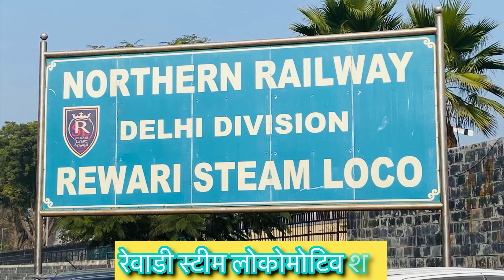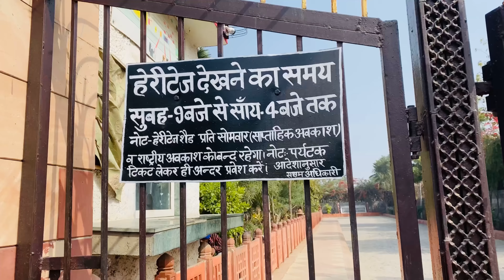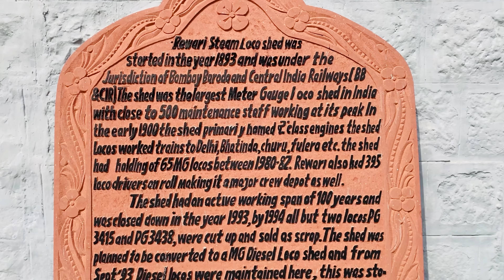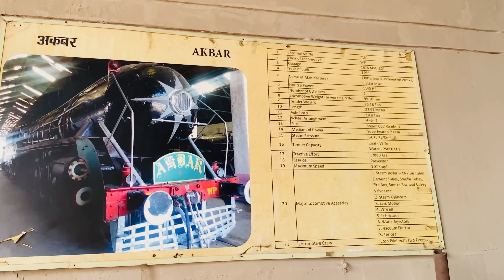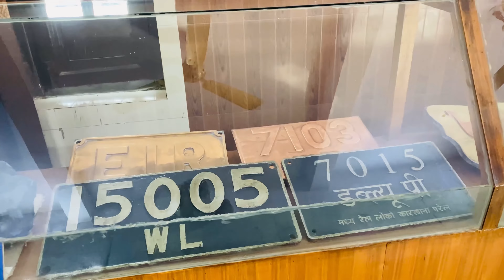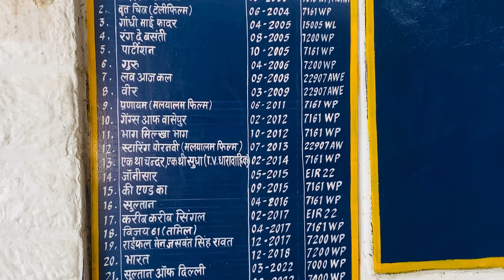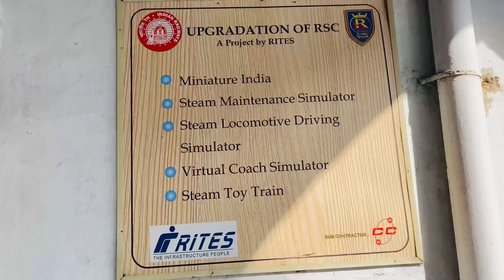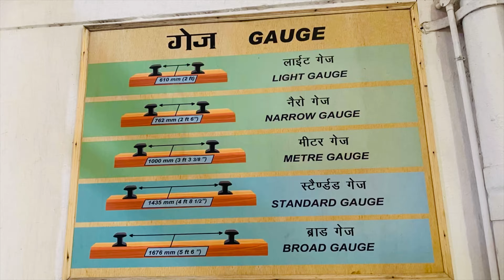Rewari Steam Loco Shed | हेरिटेज लोको शेड रेवाड़ी | Railway Heritage Museum | Steam Engine Rewari